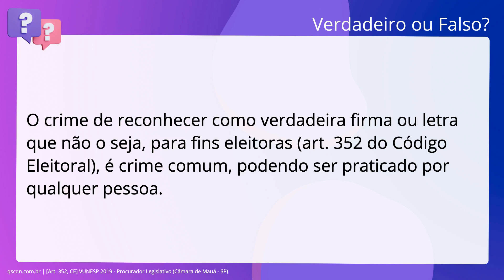QScon Direito: [Art. 352, CE] VUNESP 2019 - Procurador Legislativo (Câmara de Mauá - SP)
Art. 352, CE | VUNESP 2019 | Procurador Legislativo | (Câmara de Mauá SP)

O crime de reconhecer como verdadeira firma ou letra que não o seja, para fins. eleitoras (artigo 352 do Código Eleitoral), é crime comum, podendo ser praticado. por qualquer pessoa.

Gabarito: Falso